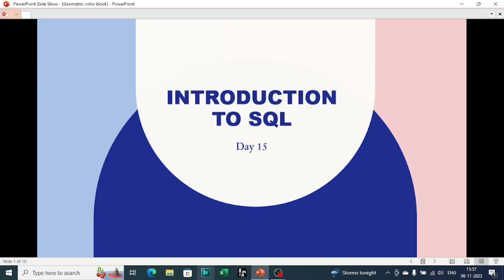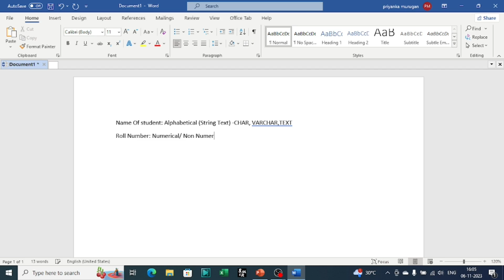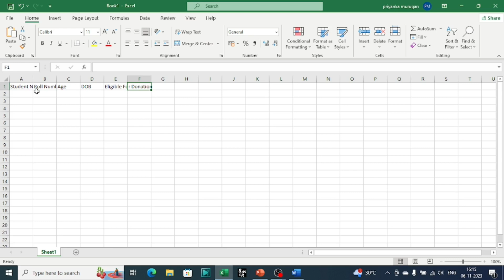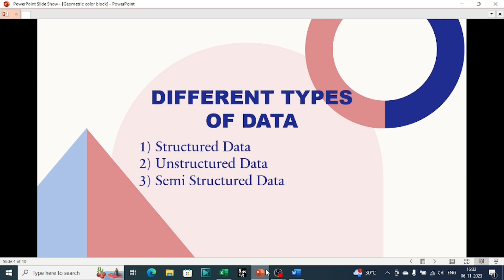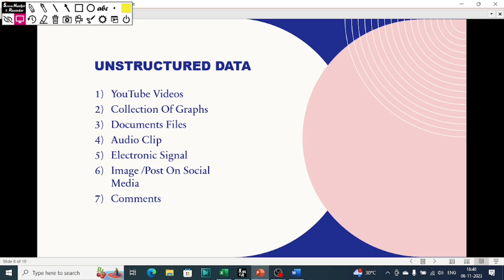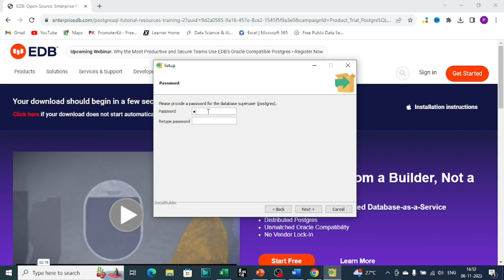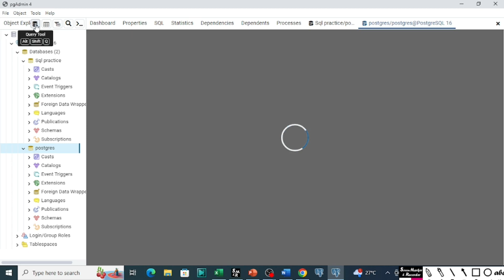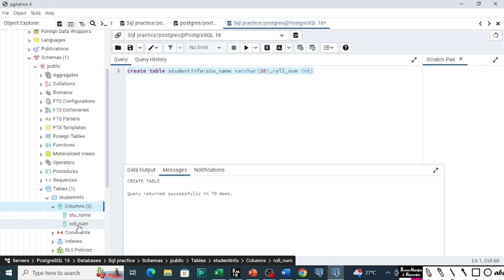#15 Learn SQL for Data Analysis: Free Tamil Data Analyst Training Course in 80 Days | Day 15/ SQL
Are you interested in becoming a data analyst? Check out our course and learn in just 80 days how to use Excel for data analysis!

This course is designed for beginners and will take you through the basics of data analysis, from understanding data to forecasting and modelling. You'll learn how to use Excel for data analysis and develop your skills quickly and easily! This is the perfect course if you're interested in becoming a data analyst.

Do You Want To Become a Data Analyst? That's What This Channel Is All About! My Goal Is To Help You Learn Everything You Need In Order To Start Your Career Or Even Switch Your Career Into Data Analytics.